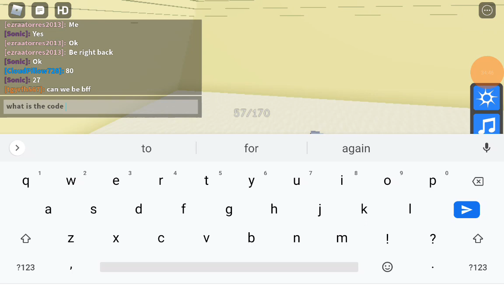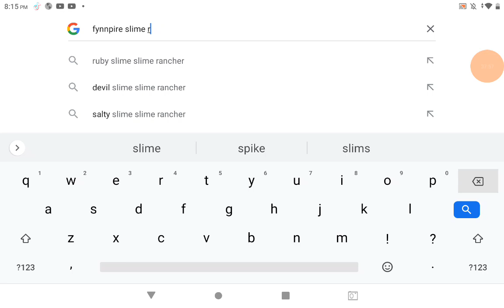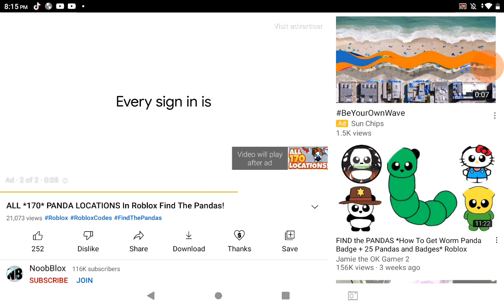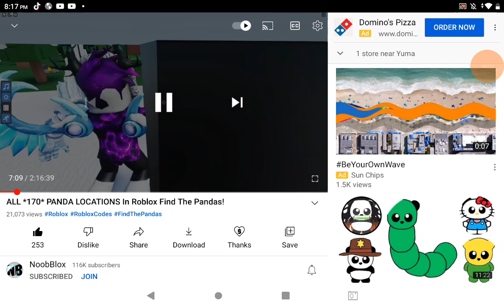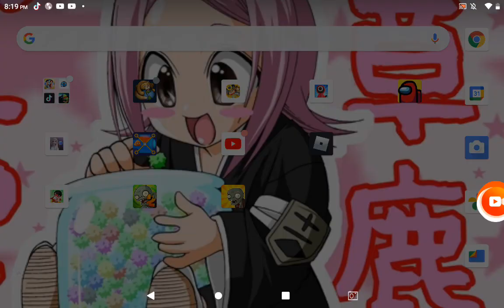Roblox night Time